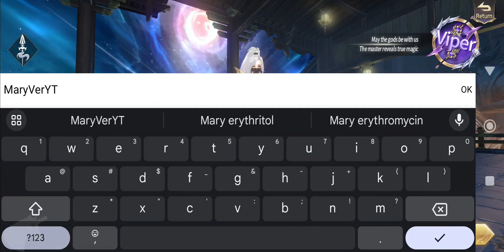Cursed Sword Demon Whispers gameplay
Cursed Sword: "Darkness's Might, Devouring Light"

●High-Intensity Boss Battles●
Get ready to pick up high-tier gear every time you defeat a mighty boss. Confront the mightiest foes in high-stakes boss battles. Test your skills and teamwork against formidable enemies that demand strategy and coordination. Only the bravest will conquer these epic encounters and claim their place among the legends.

●Gorgeous Combat●
Challenge yourself in fierce battles where tactics and skills collide. Unleash a variety of skills, craft unique combinations, and engage in thrilling combat scenarios. Every battle is an adrenaline-pumping adventure. Compete with other players and strive for supremacy in the whole realm.

●Freeform Customization●
Forge your own destiny in this dark fantasy MMORPG. Tailor your character with unparalleled freedom—customize appearance, choose unique skills, and shape your distinct legend in the mystical realm.

●Diverse Outfit Show●
Express your style with a plethora of fashionable outfits. Stand out in the crowd with a wide range of costumes, each adding a unique flair to your character. Showcase your personality and creativity through a diverse array of visually stunning attire.

●Incredible Perks●
Login to unlock VIP2 effortlessly, granting you access to unique privileges. Enjoy daily rewards, bonus EXP points, and in-game advantages. Ascend the ranks and relish the prestige of each membership level. Level up to claim the ingot card and stand out. Plus, unlock the "Elegance" fashion set with a 14-day login. The path to greatness is adorned with extraordinary rewards